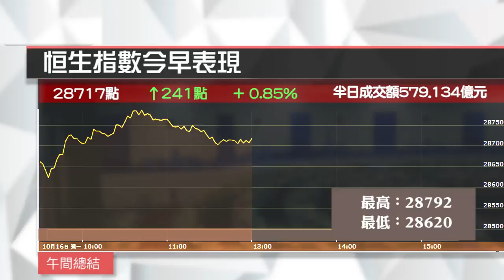港股破頂升241點 港交所升逾3%領藍籌（2017年10月16日）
【香港經濟日報】港股再創近10年高。大市高開185點，開報28661點，早段升幅擴大，曾升最多315點，高見28792點，其後升勢回順，恒指中午收報28717點，升241點或0.9%；國指中午收報11623點，升103點或0.9%。主板半日成交增至579億。……（更多內容：